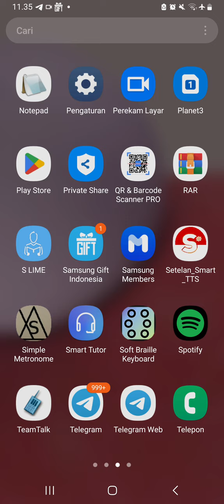Update Entertainment, Tersedia ppf voice indonesian pack, silahkan mendaftar lewat link deskripsi